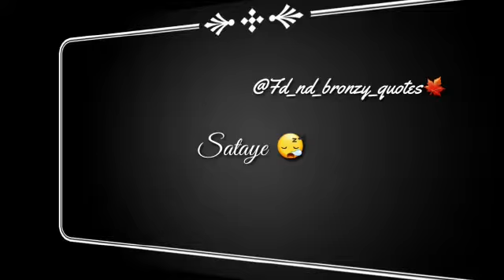kaise main bataun